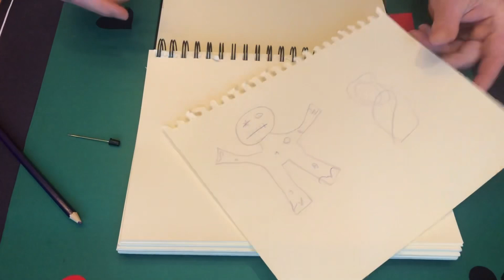Voodoo Needle , best magic trick Blackpool 2020! 😲😲😲😲😲😲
Voodoo Needle by Peter Eggink & Aeon Sun (Blackpool 2020 new releases).

A powerful brand new PK effect with a haunted twist!

"Voodoo Needle was the only item I chose to buy at the Blackpool Magic Convention 2020, it's THAT good!" - Max Maven

"When you see it, you imagine it is high tech magic! But once you know the incredible organic secret, You feel even better, with a definite jubilating emotion, the one created by real magic... it is really that good... Give yourself this rare pleasure..." - Gaetan Bloom

"I had to see what everyone was raving about, and when I did, my jaw dropped. Immediately I knew Voodoo Needle would go right in to my working set! Stunning visual with a genius method!" - Lewis Lé Val

"Voodoo Pin fools everyone. The method is a new principle and is deviously clever." - Tim Trono